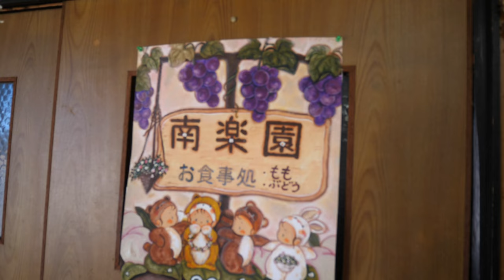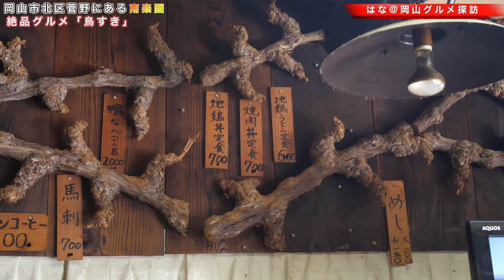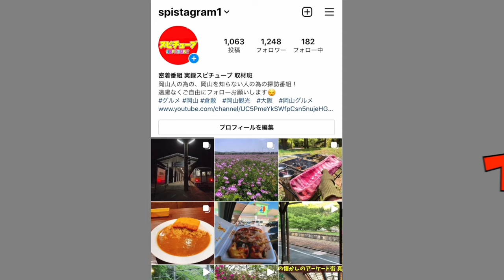岡山市北区のこんなところにあった！絶品の鳥すき鍋！《岡山グルメ》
再生リスト